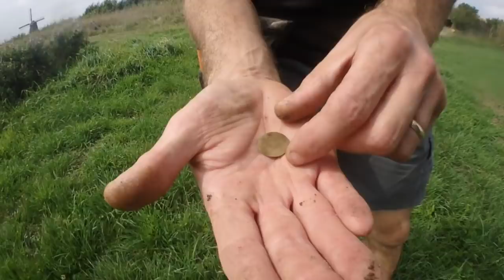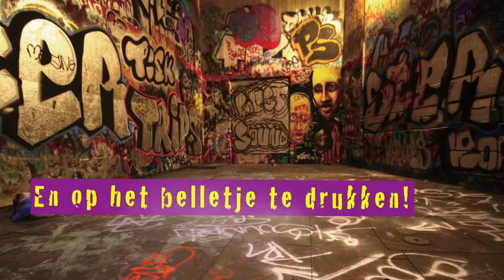WW2 BUNKERS - FIELD - MAKRO MULTI KRUZER METAL DETECTOR METAALDETECTOR - THE DUTCH METAL HUNTERS